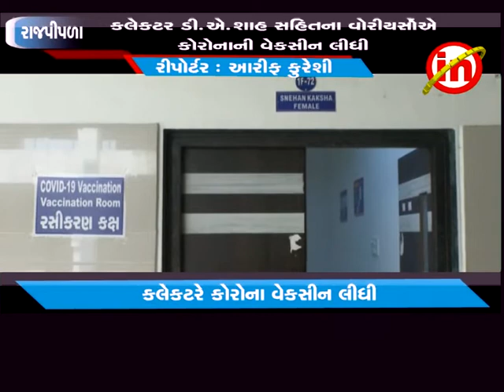રાજપીપળા ઃ કલેકટર ડી.ઍ.શાહ સહિતના વોરીયર્સોઍ કોરોનાની વેકસીન લીધી